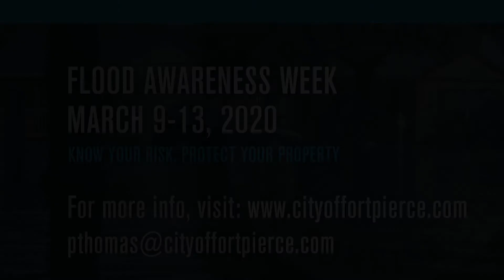City of FP: Flood Awareness Week - March 9 - 13, 2020